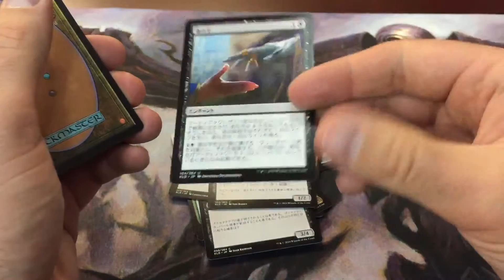MTG, Japanese Kaladesh Booster Opening, Magic the Gathering